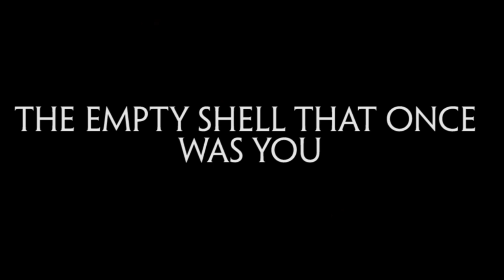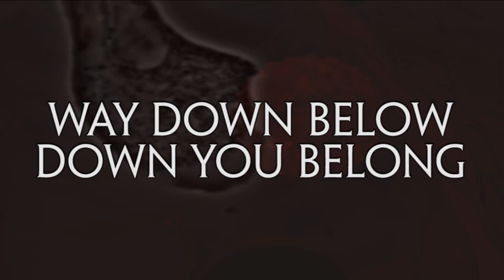CHILDREN OF BODOM - Halo of Blood (LYRICS)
Official lyric video for CHILDREN OF BODOM "Halo of Blood."

HALO OF BLOOD is out now worldwide via Nuclear Blast Records.